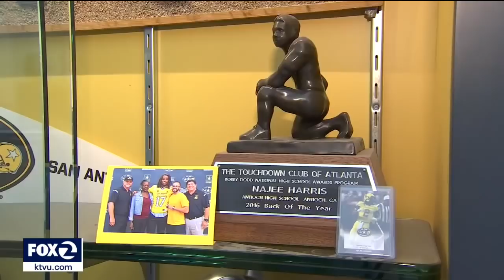Najee Harris, Pittsburgh Steelers draft pick, returns to Richmond homeless shelter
Najee Harris, a star running back at the University of Alabama, recently returned to the Richmond, Calif. homeless shelter where he and his family once lived. Harris was chosen in the first round of the 2021 NFL draft by the Pittsburgh Steelers.